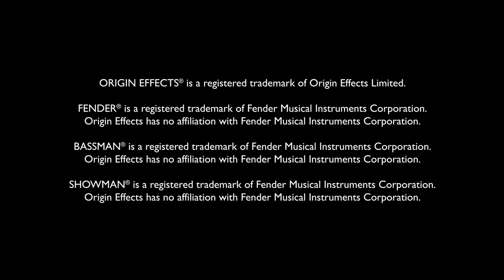BASSRIG '64 Black Panel - Sample Settings with Ian Allison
Sample Setting Time Stamps:

00:00 - '60 Beat Group
00:51 - Motor City
01:44 - Motor City (P Bass + Compressor)
02:36 - Southern Jam
03:25 - Cranked Old Amp

The BassRIG ’64 Black Panel harks back to the mid-Sixties, when Fender® ruled the stage with their high-powered heads. This pedal pays tribute to the Showman® and Bassman® amps which, along with their 2x15 cabs, were relied on by everyone from Soul session players to Rock ‘n’ Roll royalty. Origin Effects firmly believe that these early bass tones are some of the best ever, and the BassRIG ’64 Black Panel delivers all the warmth and grit that define this boundary-pushing era.